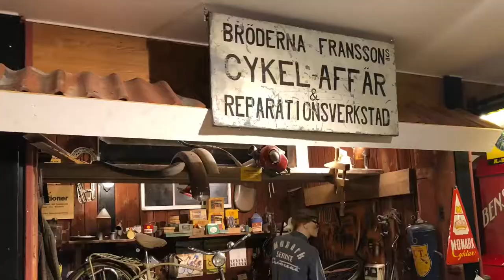Bikeharmony Cyklar till Motala från Vadstena och längs Göta Kanal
Bikeharmony cyklar till Motala från Vadstena för att cykla längs Göta kanal och njuta utsikten och äta våfflor.
Följ med på en dagsutflykt eller var med oss 3 dagar och upplev historiska och vackra Vadstena med omnejd.